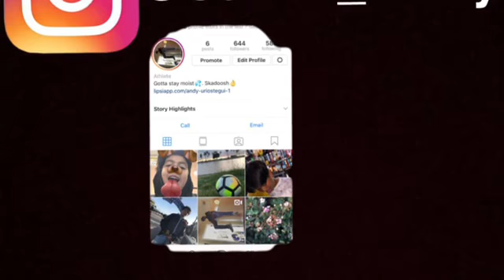2v1 clutch fortnite